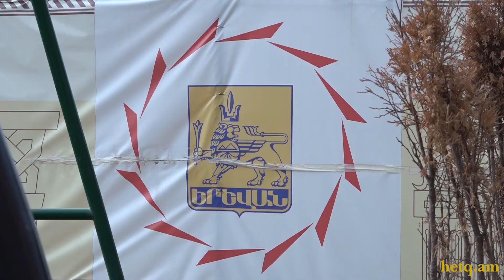Ստորգետնյա ջրերով լի տարածքում 9 հարկանի շենք է կառուցվում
Էրեբունի վարչական շրջանի Այվազովսկու և Տիտոգրադյան փողոցների խաչմերուկում գտնվող նախկին հանրակացարանային երեք շենքերից մեկը վթարային լինելու պատճառով ապամոնտաժվել է 2016 թվականին։ 2019 թ–ին «Ինժ գարանտ» ՍՊԸ–ն աճուրդով գնել է ապամանոտաժված շենքի հողամասը։ 1497 քմ մակերեոսով հողամասը ընկերությունը գնել է 13.4 միլիոն դրամով և որոշել է տեղում 9 հարկանի բազմաբնակարան շենք կառուցել։